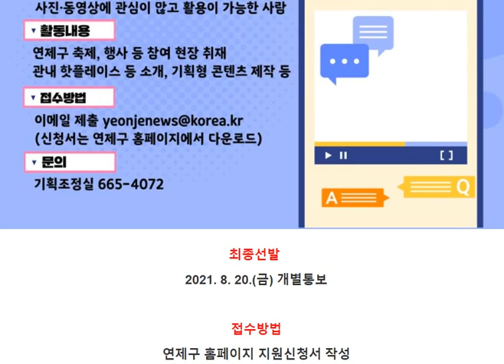2021 부산연제구 제2기SNS서포터즈 모집안내 (~8.13 마감) 강월드지역사회정보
2021 부산 연제구 제2기 SNS 서포터즈 모집안내 (~8.13 마감)
위촉일로부터 2년 활동
관내 현장취재 콘텐츠제작
원고료지급 구정참여기회제공